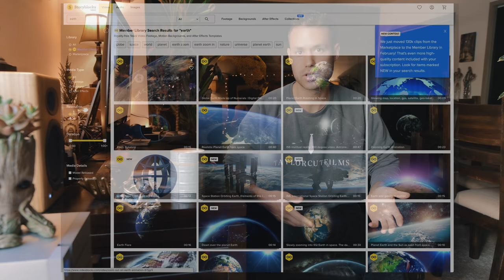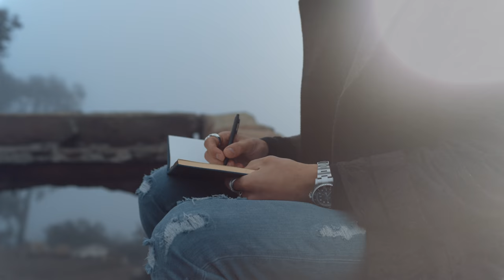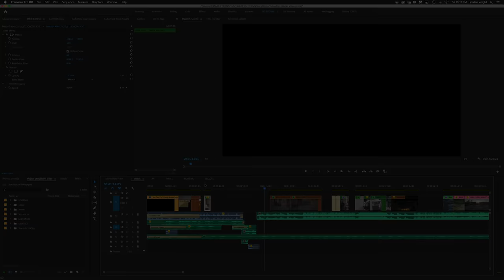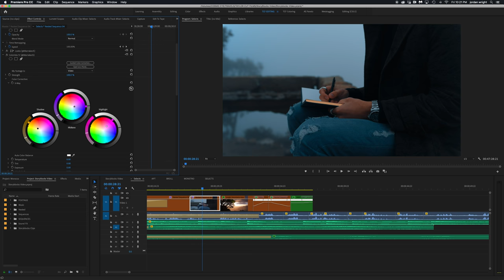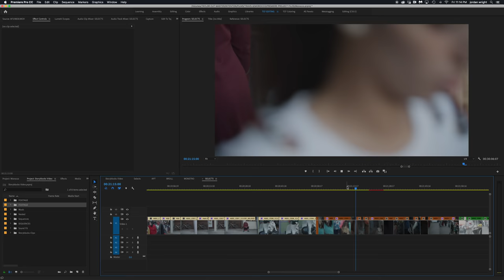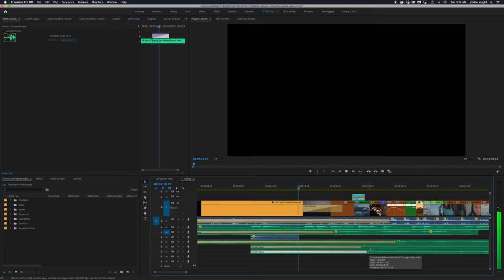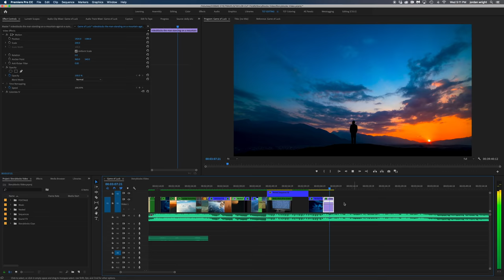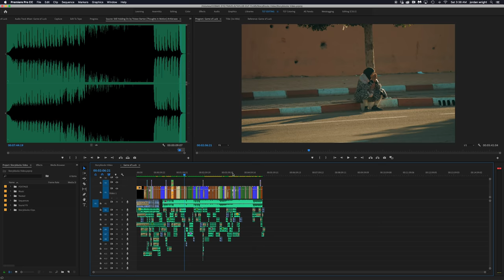HOW I EDIT MY VIDEOS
All the LUTs and filters used to color my videos

All the SFX files used to create the audio design in my edits

2 seasons with 14 episodes of tutorials on filmmaking